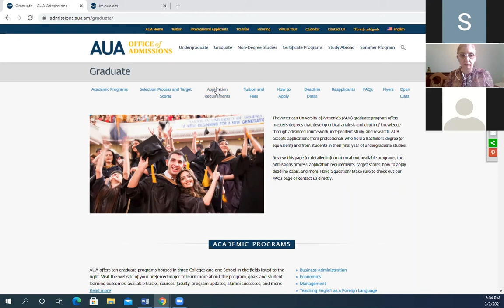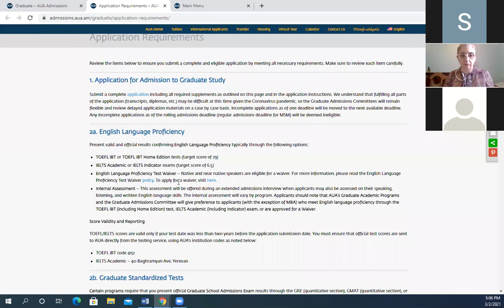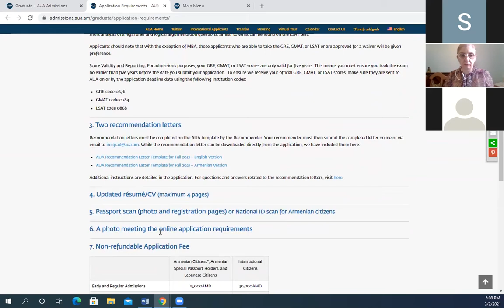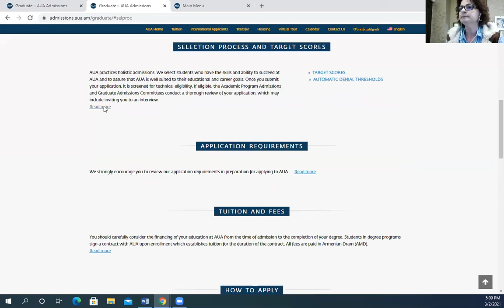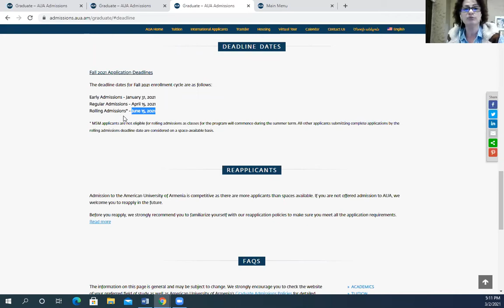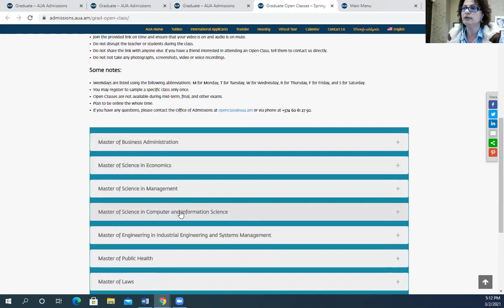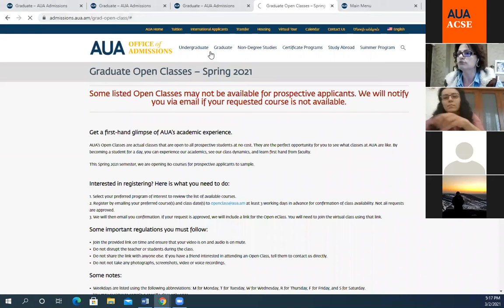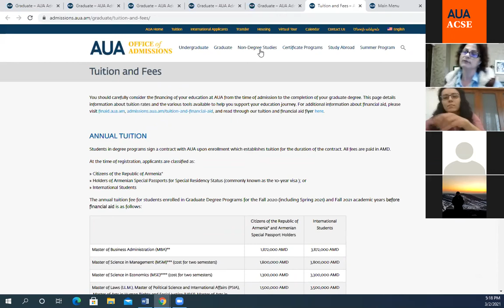Master of Science in Computer and Information Science | Open House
AUA Master of Science in Computer and Information Science Open House is an opportunity to understand:
✅ What you will learn at CIS?
✅The CIS program and its structure.
✅Application requirements, procedure and deadlines.
✅ AUA tuition and financial aid.
✅CIS career opportunities.
✅ Q&A session.